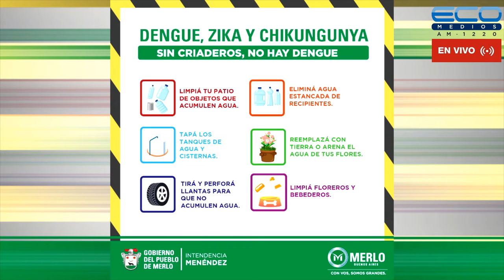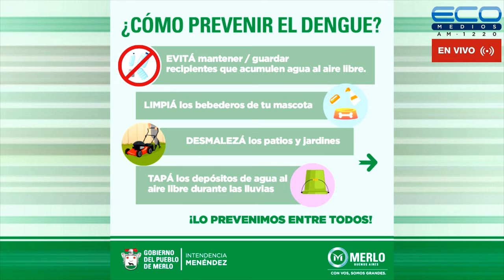CONEXION PARQUES con Lía Ghelfi 15-9-2022